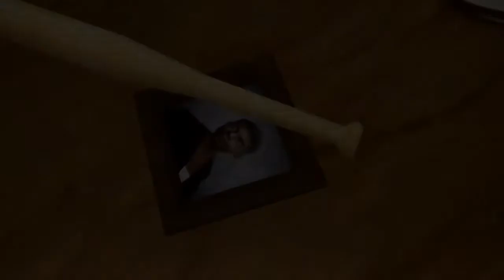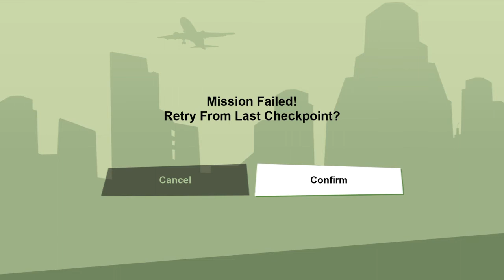Grand Theft Auto: San Andreas – The Definitive Edition- The Perfect Way To Ruin A Perfect Game